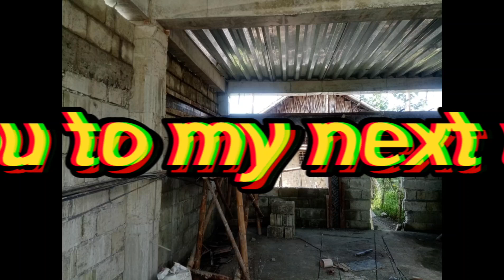MY MINI BUNGALOW HOUSE UPDATE 5X7 METERS BOX TYPE,, HALOS MALAPIT NA, MATAPOS